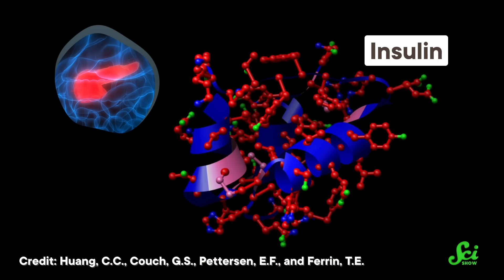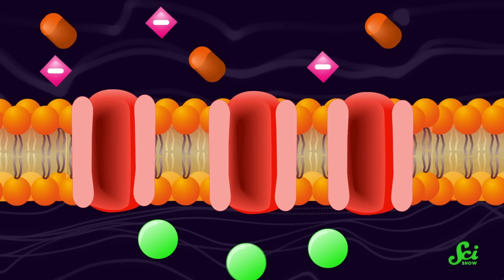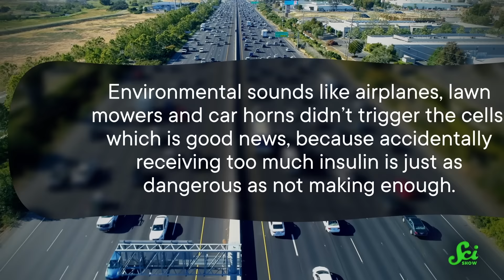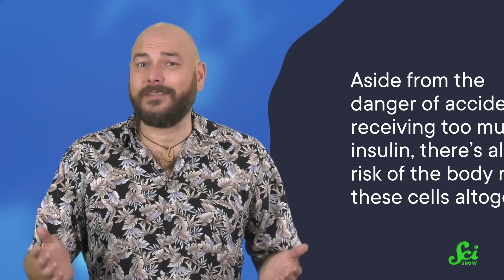Can Rock and Roll Replace Your Insulin?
Could rock music one day replace your insulin injections? Scientists are pioneering music-controlled cells that could provide the perfect dose of insulin for type 1 or type 2 diabetes with just a bit of music. Specifically, Queen's "We Will Rock You." Yes, really.